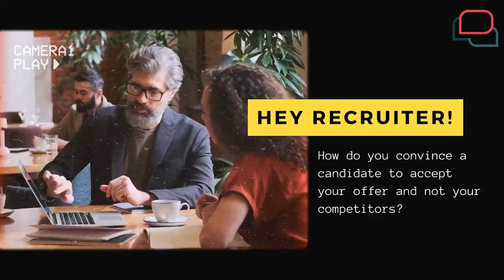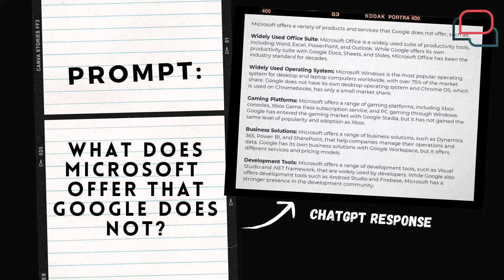How to use ChatGPT to persuade Candidates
Jim Strouds breaks down using ChatGPT to help candidates choose your company over a competitor.